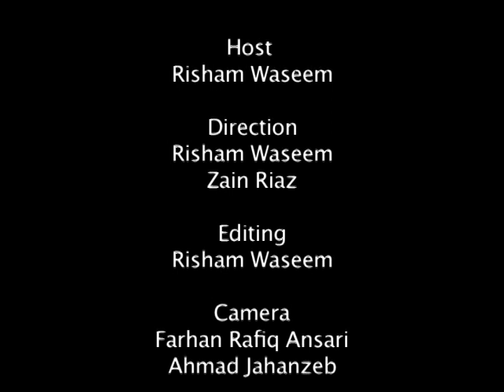Underground with Risham